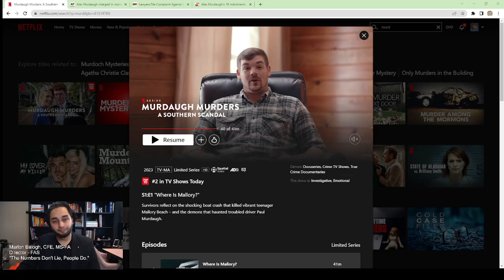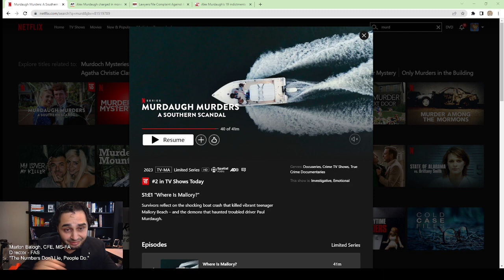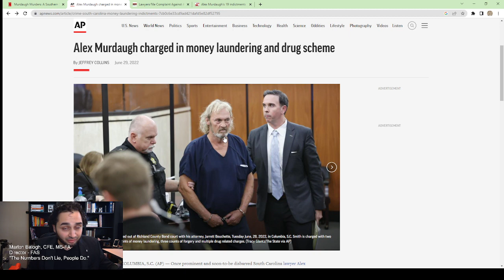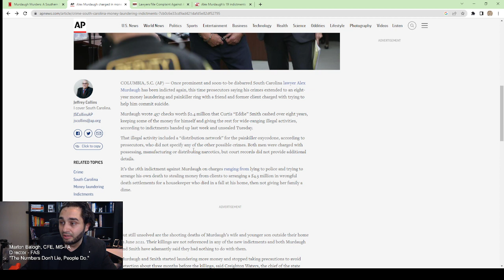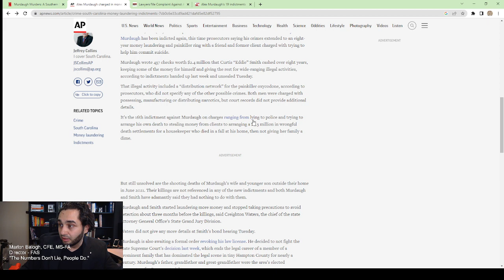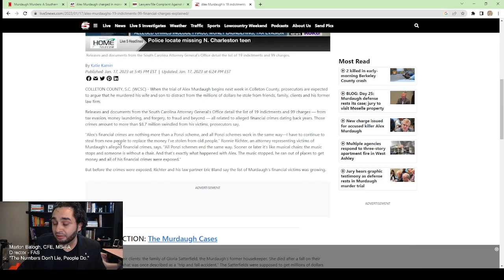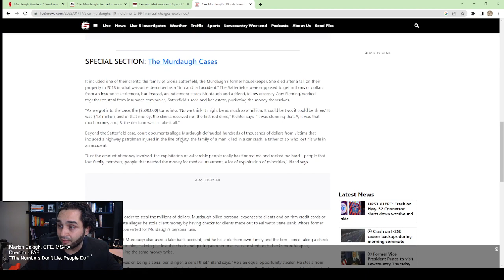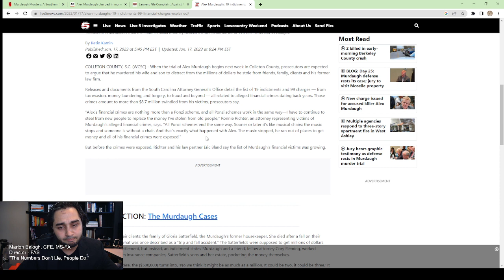Alex Murdaugh Murder, Drugs, and Financial Crimes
Netflix released the docuseries covering the Murdaugh Family and murders.  Perhaps a deeper dive into their financial crimes is needed as well. Here is a quick highlight of them.

Remember, "The Numbers Don't Lie, People Do." (TM)